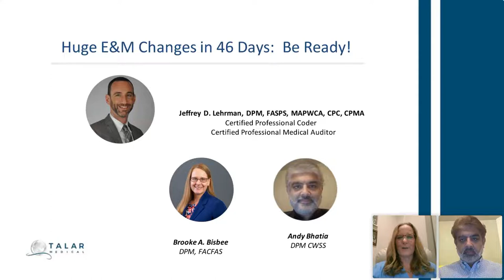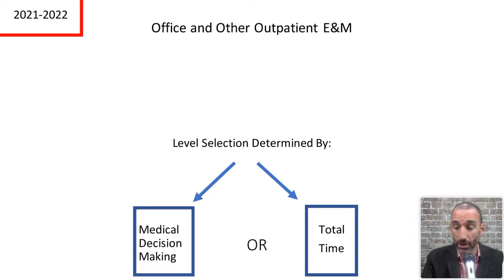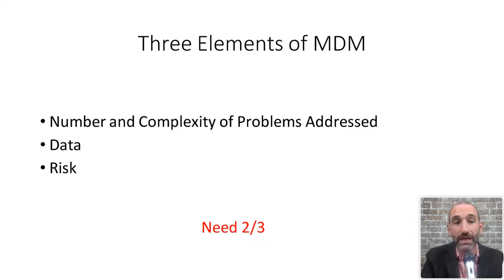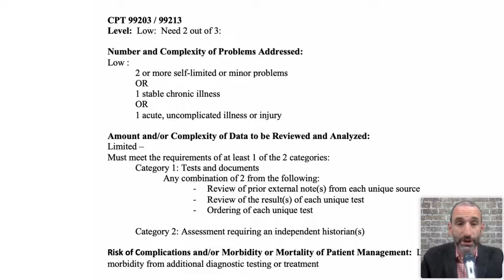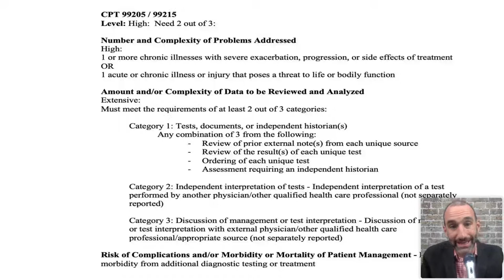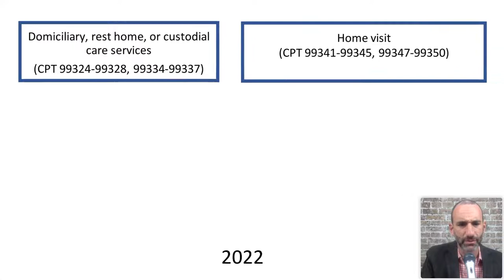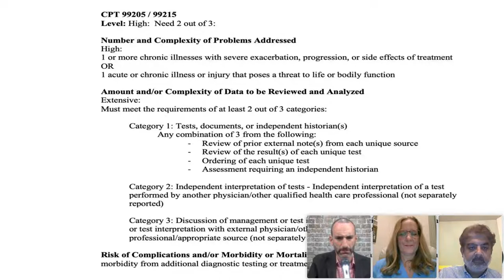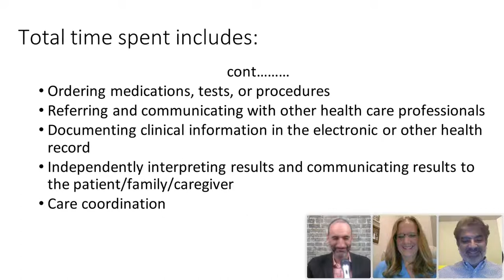Huge E&M Changes in 46 Days: Be Ready!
Evaluation and management (E&M) is the most commonly used service type by medial providers.  Choosing an E&M level is an objective process with no subjectivity involved. Attendees of this session will come away knowing exactly how to choose E&M levels without any guessing or ambiguity.  Attendees will also learn what documentation is needed to support different E&M levels.  Finally, specialists will learn how changes that take effect January 1, 2023 will remove barriers that made it difficult for some to reach higher level E&M services.

Presented by: Jeffrey D. Lehrman, DPM, FASPS, MAPWCA, CPC, CPMA